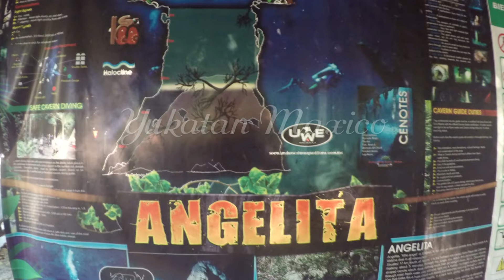Mexico, Yukatan - Angelita, mystical and ghostly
For divers, Angelita is a light-flooded magic world, mystical and gloomy. Anyone who dives here begins to believe in ghost stories.
Para los buceadores Angelita es un mundo lleno de luz de la magia, mística y sombrío. El que se sumerge, comienza a creer en historias de fantasmas.
Pour les plongeurs Angelita est un monde baigné de lumière de la magie, mystique et sombre. Celui qui plonge, commence à croire en des histoires de fantômes.
Für Taucher ist Angelita eine lichtdurchflutete Zauberwelt, mystisch und düster. Wer hier taucht, beginnt an Geistergeschichten zu glauben.